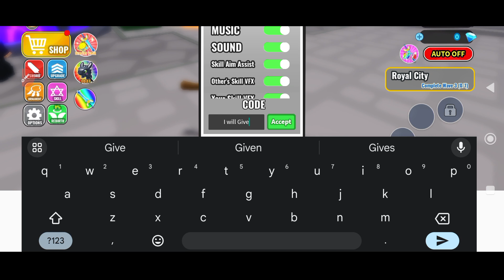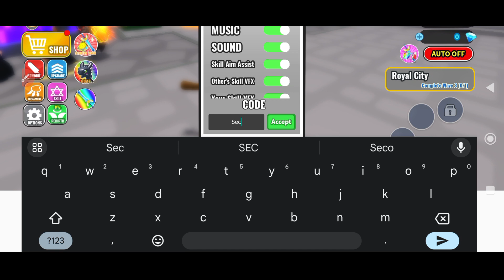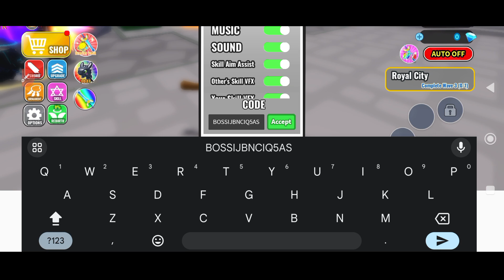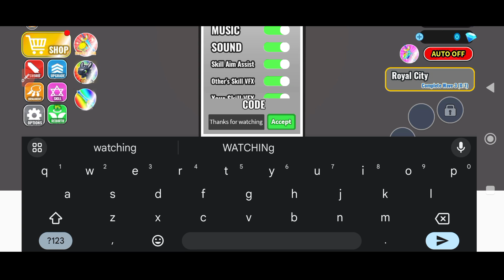[ SOLO EVENT! ] 💥 ROBLOX SWORD WARRIORS CODES 2024 - SWORD WARRIORS CODES 2024